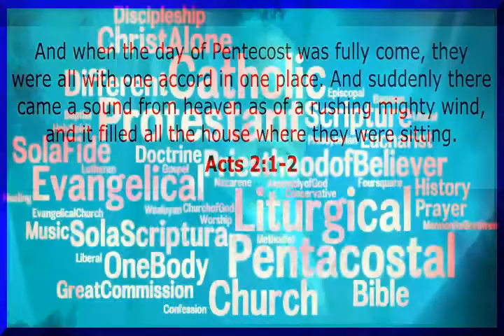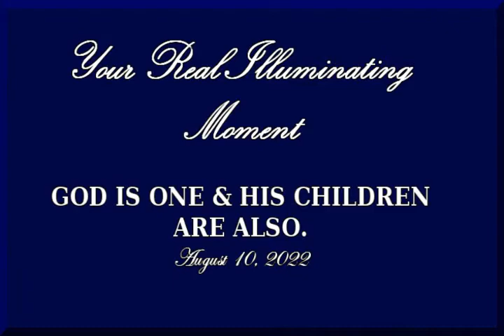YOUR REAL ILLUMINATING MOMENT - "ARE CHRISTIANS ON ONE ACCORD?"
WHEN MEASURED AGAINST THE AUTHENTIC EKKLESIA OF THE ANOINTED SAVIOR AND THE HOLY SCRIPTURES, IT APPEARS THAT CHRISTIANITY HAS BEEN FOUND LACKING IN ONE OF THE MAIN INDICATORS OF BEING RELATED TO GOD.